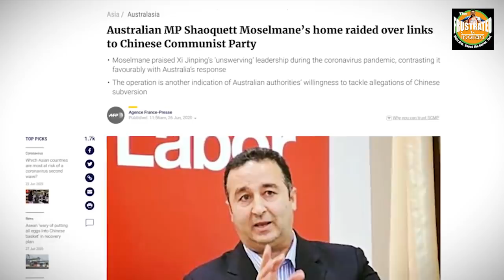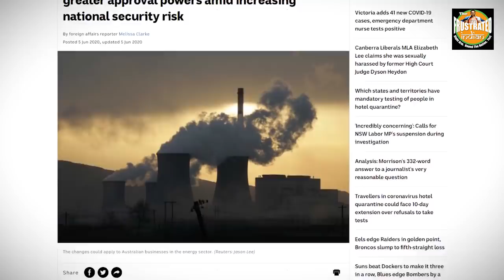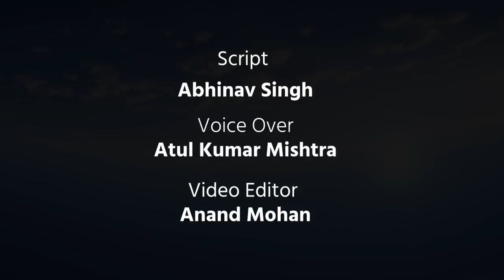Australia begins cleansing pro-China voices in Australian politics